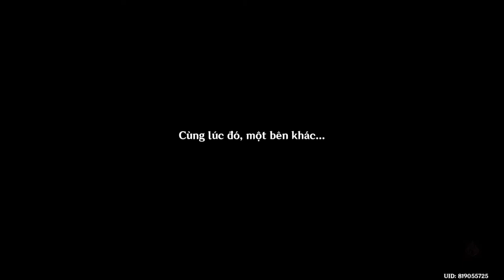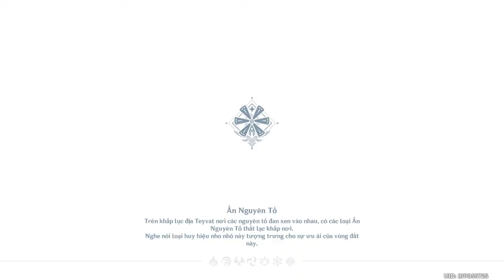Nahida C0 DPS & Raiden C0 National - Genshin Impact 3.2 - Showcase - Spiral Abyss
Timestamps:
00:00 - Floor 12-1 First Half
01:00 - Floor 12-1 Second Half

02:00 - Floor 12-2 First Half
03:06 - Floor 12-2 Second Half

04:12 - Floor 12-3 First Half
05:05 - Floor 12-3 Second Half

06:22 - 1st Team Builds
07:20 - 2nd Team Builds